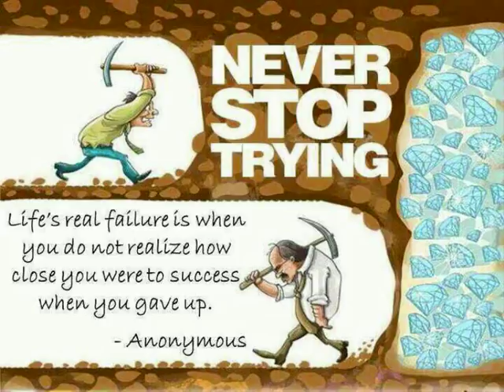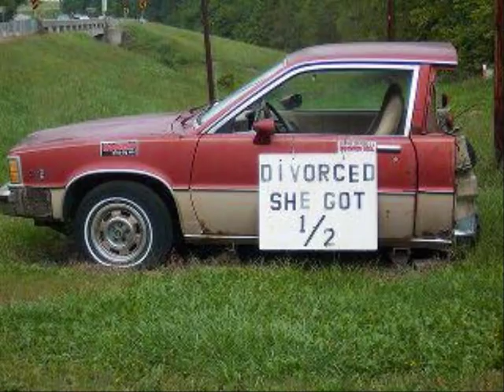Peta Teanet Old music